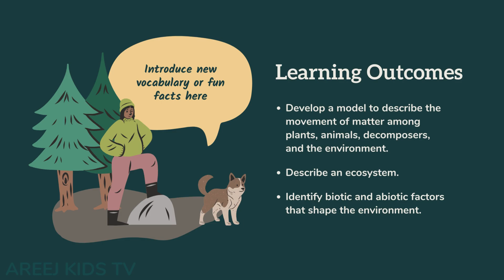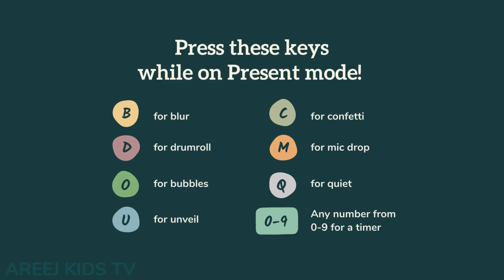Rainy Reading Activity Presentation in Dark Green and White Animated Style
In this thought-provoking video, we embark on a journey to explore the remarkable world that we call home – the environment we live in. Join us as we delve into the beauty and significance of our planet and the urgent need to protect it.

🌿 Our Earth is a delicate balance of ecosystems, from lush rainforests to expansive deserts, teeming oceans to vibrant cities. As stewards of this planet, it is our responsibility to safeguard its rich biodiversity and natural wonders for future generations.

🌦️ In this video, we cover a variety of topics, including:

The vital role of forests in carbon sequestration and climate regulation.
The importance of clean water and the devastating effects of pollution.
The impact of climate change on our environment and its inhabitants.
The significance of wildlife conservation and habitat preservation.
Sustainable practices we can adopt to reduce our ecological footprint.
🌱 Join us on this eye-opening journey to better understand the environment we live in and learn how our individual actions can make a significant difference. Together, we can protect and preserve our beautiful planet for the generations to come.

what if
what happens if
scifi
science documentary
what if scenario
mysteries
what if humanity
what if earth
devonian period
what if you lived in the devonian period
Placoderms
predators
Devonian extinction
late devonian period
evolution of plants
vascular plants,anoxic zones
lobefins
Cartilaginous fish
devonian
devonian animals
animal extinction
being alive in devoninan times
evolution
environment science
TEDxTalks
English
United States
Life
Activism
Conservation
Environment
Global issues
Recycling
Youth
joe dispenza
Dr. Joe Dispenza
living survival
living in creation
placebo
nocebo